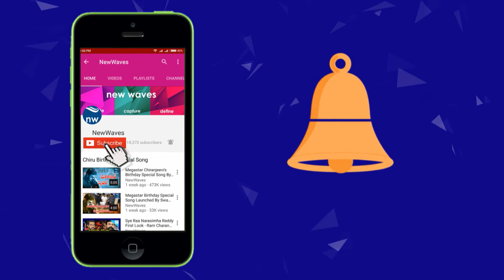రాజశేఖర్ రెడ్డి హీరో ఎలా అయ్యారో చూపించారు | Dil Raj About Yatra Movie | YSR Biopic | New Waves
Producer Dil Raj Press Meet About Yatra Movie